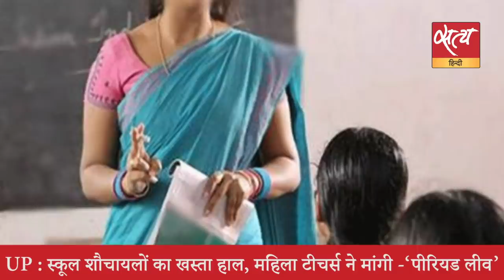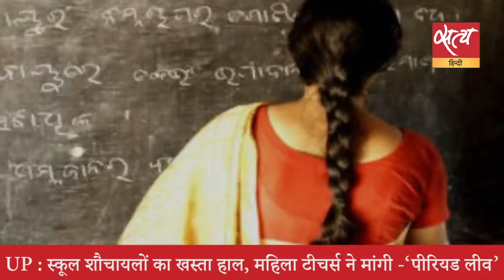Satya Hindi news Bulletin सत्य हिंदी समाचार बुलेटिन। 31 जुलाई, दिनभर की बड़ी खबरें। babul supriyo।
Satya Hindi news Bulletin सत्य हिंदी समाचार बुलेटिन। बंगाल में बीजेपी को झटका, बाबुल सुप्रियो ने राजनीति को अलविदा कहा। बाबुल: राजनीति छोड़ने का कुछ संबंध मेरे मंत्री पद जाने से है